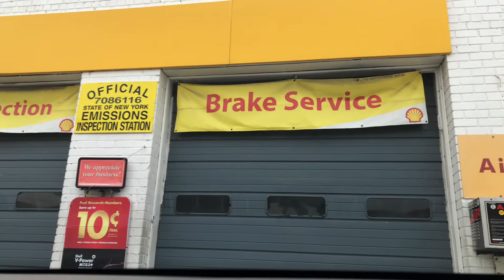Dashcam fail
When I tried using my phone as a dashcam but didn't have a proper phone holder